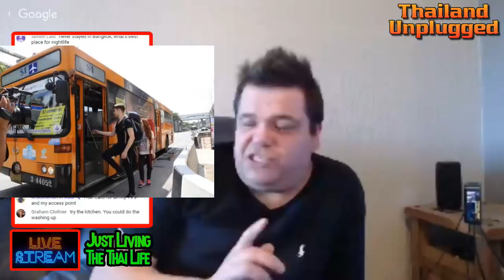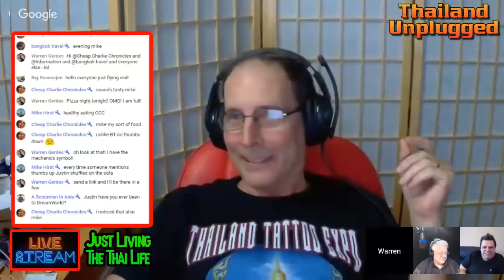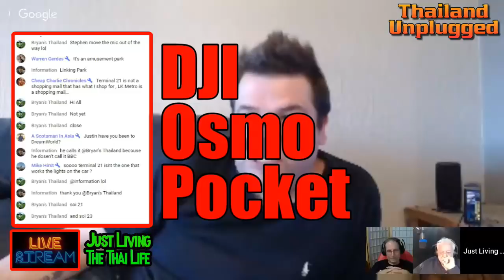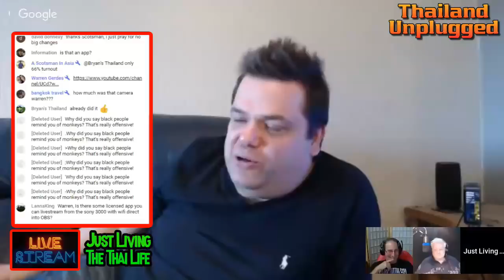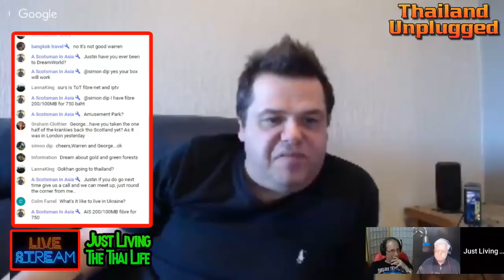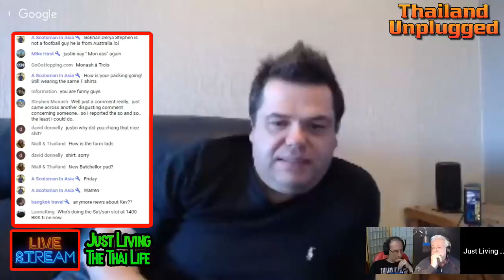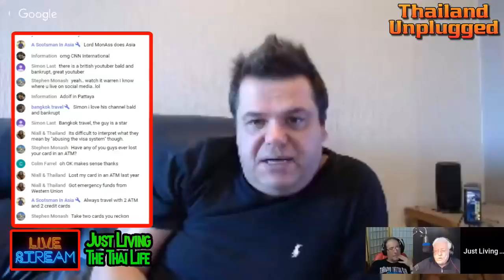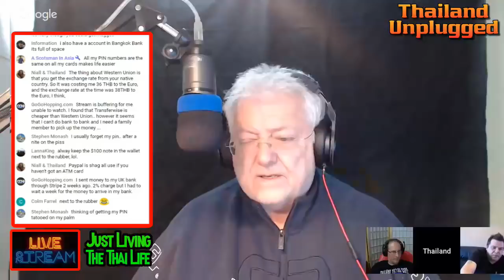Stephen Warren and Justin and Thailand Stuff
Just Living The Thai Life Streamed live
recorded
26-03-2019